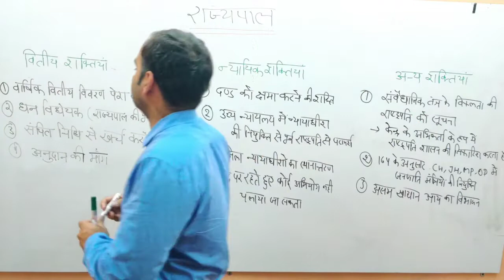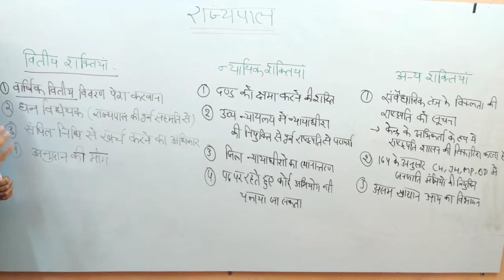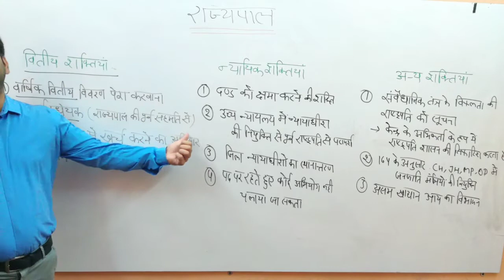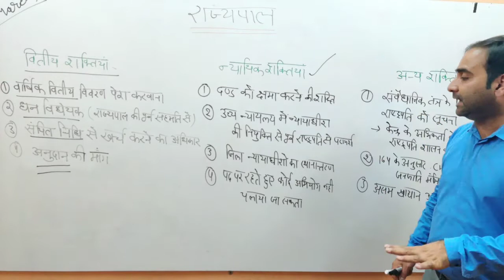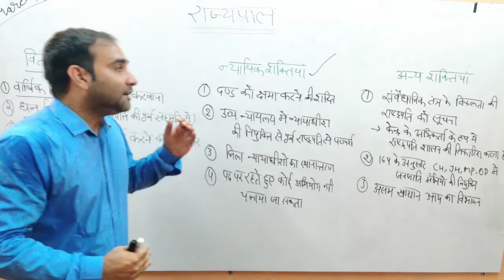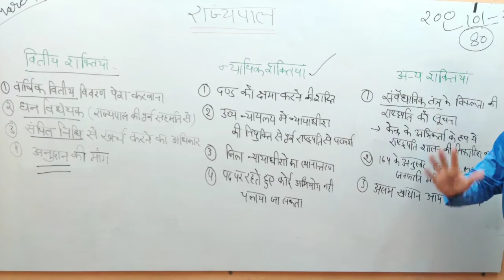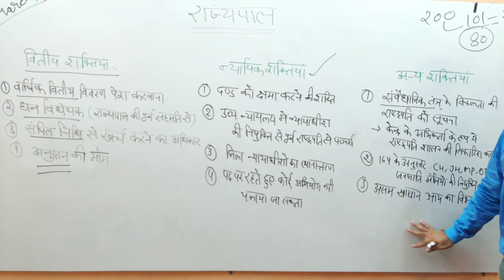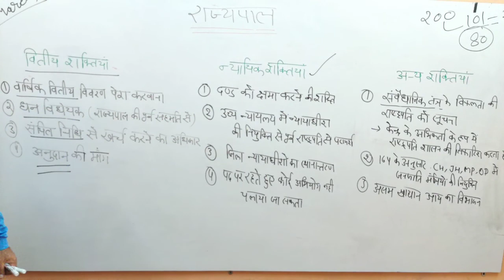Class12 political science part B unit 2 chapter 4 Local Self Government RBSE PART 5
Kapil Harit Aarya public school